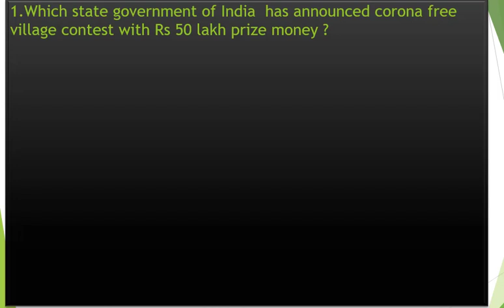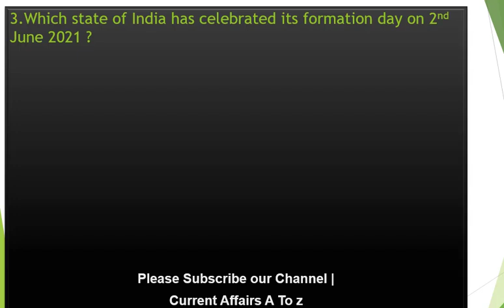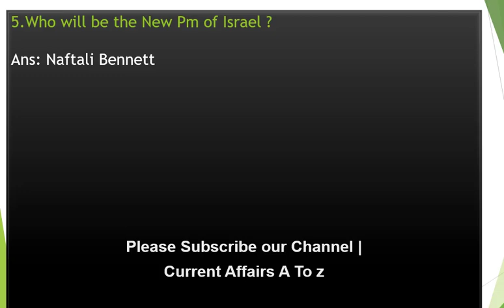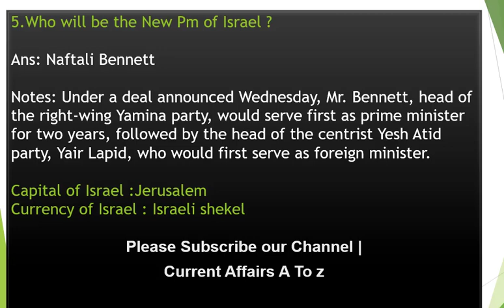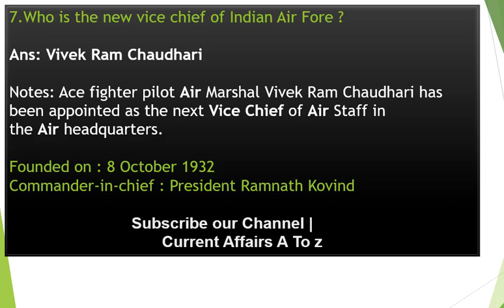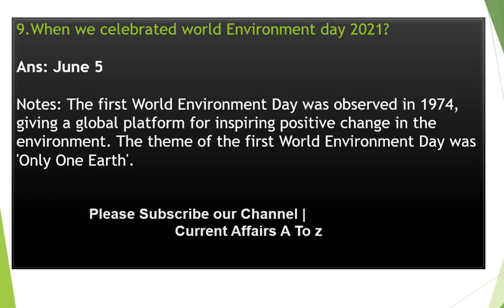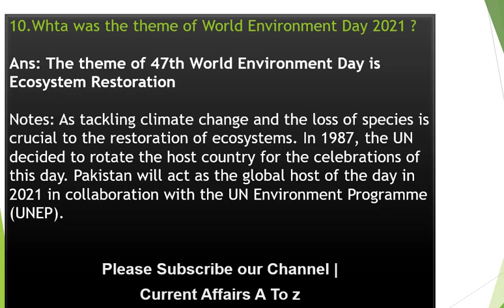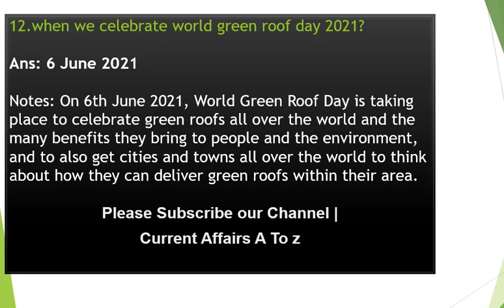6 June 2021 Current Affairs|Updated Current Affairs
Current Affairs of  6th June  2021| Current Affairs A To z.
Hi

Here is the link of my previous video which i have already uploaded in my YouTube Channel  .

In this youtube channel we are uploading only educational video ,
like Current affairs ,General knowledge etc which will be helpful for the student who are preparing for  the government exam or any other exam .